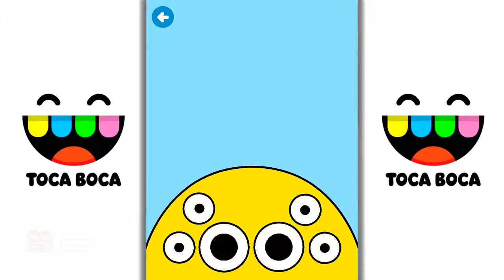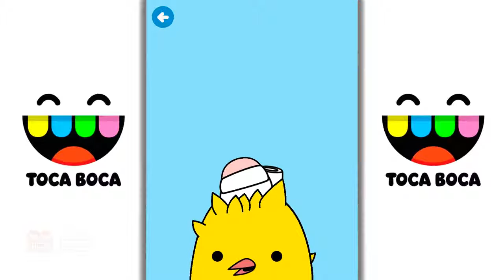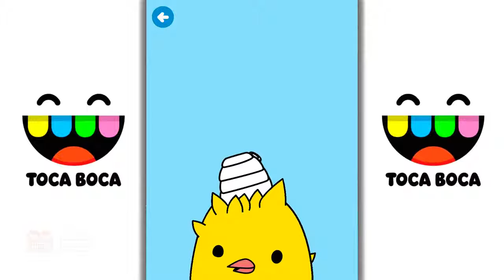Toca Boca Pet Doctor | Take Care Of Animals | Beautiful Fun Kids Games